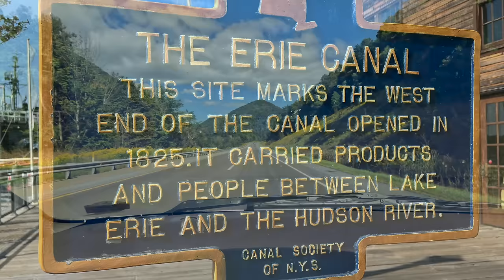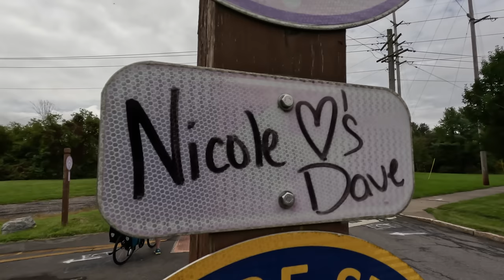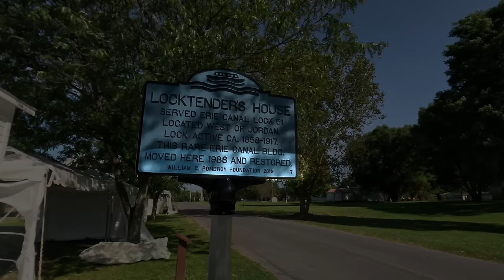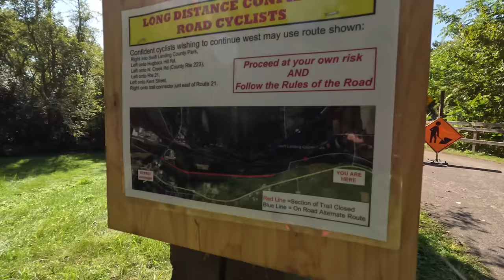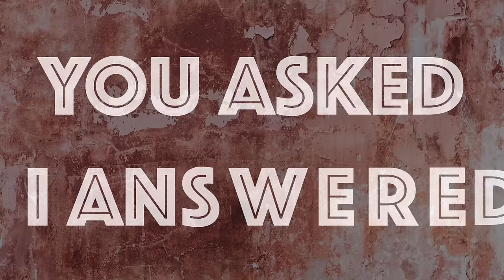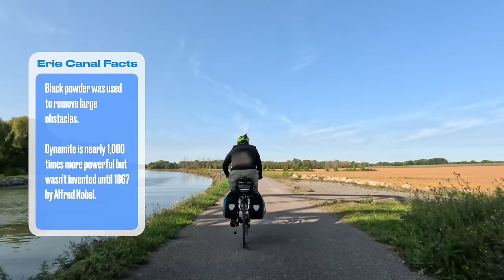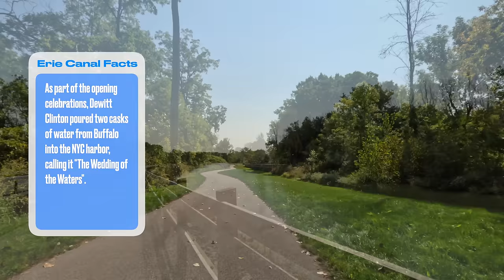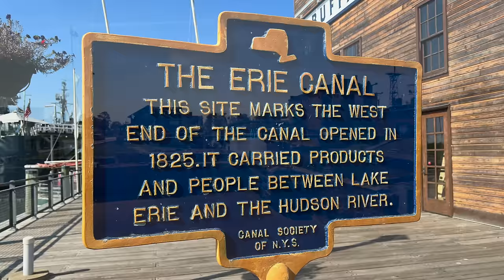Return to the Erie Canal Trail (Sept 2023)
Join my buddy, Carl, and I for a 7-day cycling adventure on the Erie Canal Trail. We made our way from Buffalo, via Amtrak, to Albany, then rode back to Buffalo with stops in Amsterdam, Mohawk, Herkimer, Canastota, Pittsford and Medina. This trail is unique in its history and beauty. You can't help but be swallowed up by the context of this canal in the early years of the United States.

OVERVIEW:
0:03:44 Day 1: Albany to Amsterdam (47 miles)
0:18:08 Day 2: Amsterdam to Mohawk (50 miles)
0:30:41 Day 3: Mohawk to Canastota (54 miles)
0:44:05 Day 4: Canastota to Weedsport (50 miles)
0:57:00 Day 5: Weedsport to Pittsford (60 miles)
1:15:15 Day 6: Pittsford to Medina (52 miles)
1:28:40 Day 7: Medina to Buffalo (51 miles)

I ride a Trek Checkpoint ALR5.
This video was filmed on a GoPro 11 Black (4K/24fps, Linear mode), Insta360 One X, iPhone 13 Max Pro, Hover X Drone and edited in Final Cut Pro X.

Cycling the Erie Canal Guidebook
The Wedding of the Waters, by Peter Bernstein

BIKE GEAR
Brooks B17 Saddle
Tail and Helmet Lights
Thule 25L Bike Panniers
Ortlieb Classic
Handlebar Mirrors

CLOTHING
BALEAF Men's 3D Padded Bike Shorts
For the ladies: BALEAF Women's 4D Padded Bike Shorts
Hot Sockee Neoprene Toe Warmers

BIKE SUPPLIES
Squirt Chain Lube
Tri-Flow General lubricant
Focopot Bike Cleaning Kit

TOUR ACCESSORIES
Loop Ear Plugs
Chamois Butter
Chamois Butter Convenience Packs

CAMERA GEAR
GoPro Hero 12
GoPro Enduro 2-Battery Kit
Insta360 X3 with Selfie Stick
SanDisk 256G Extreme Plus
San Disk 256G Extreme
San Disk 512G Extreme
Ulanzi GoPro Mount
HSU Aluminum Bike Mount for GoPro
Sametop Handlebar GoPro Mount
GoPro Chest Mount